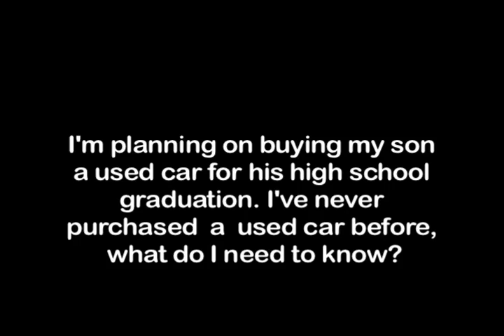We're planning on buying our son a used car for his high school graduation. What do we need to know?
Buying a car? Maxine Sweet, VP of Public Education for Experian, discusses the important steps you should take to make a sound business investment.